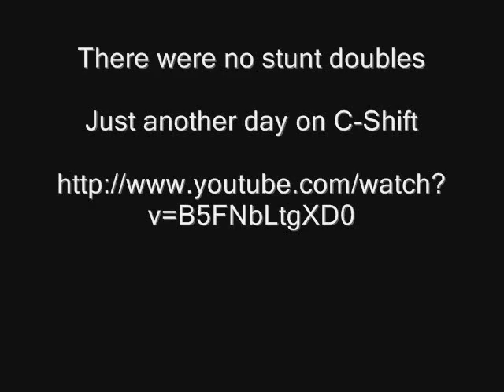Discovery Bay Fire Beaver Lane